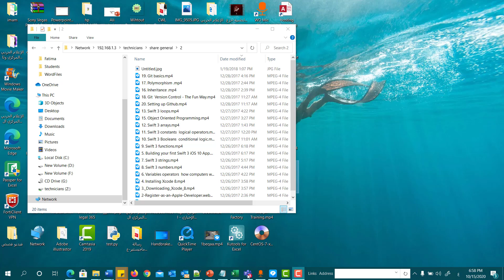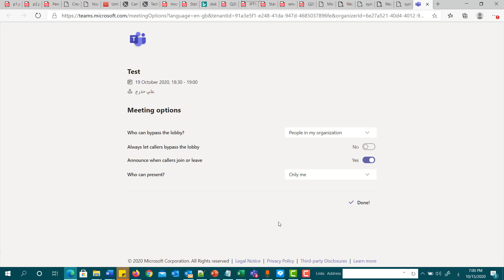عدم السماح للطلاب بالتحكم ببعض الصلاحيات في Microsoft Teams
ارشادات لاستخدام Microsoft teams

 كيفية عدم السماح للطلاب بالتحكم ببعض الأمور مثل إخراج غيره من اللقاء وصلاحيات أخرى.

اعداد الأستاذ علي حدرج